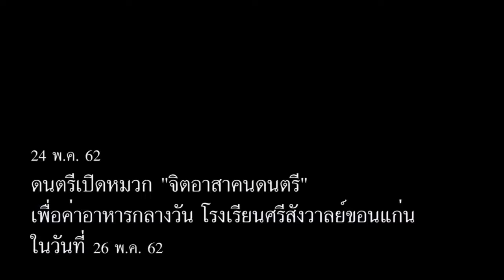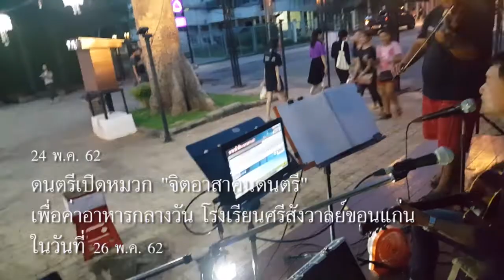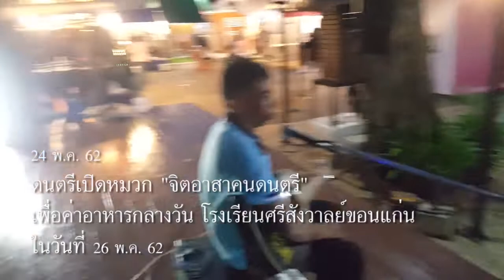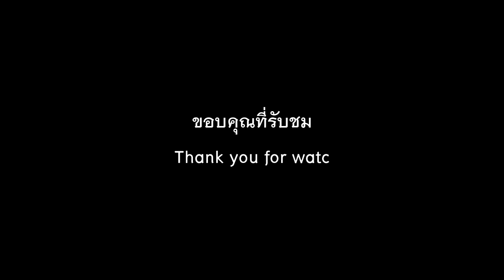ดนตรีเปิดหมวกจิตอาสาคนดนตรีเพื่อค่าอาหารกลางวันโรงเรียนศรีสังวาลย์ขอนแก่น26พ.ค.62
24 พ.ค. 62 เล่นดนตรีเปิดหมวก"จิตอาสาคนดนตรี"เพื่อค่าอาหารกลางวันโรงเรียนศรีสังวาลย์ขอนแก่น  ในวันอาทิตย์ที่ 26 พ.ค. 2562 กับมิตรภาพทางดนตรี